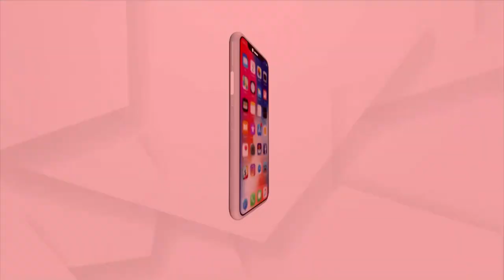ନୂଆଁଖାଇ ଲଗ୍ନ ହେଲା ଧାର୍ଯ୍ୟ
ଆଜି ଧାର୍ଯ୍ୟ ହୋଇଛି ପଶ୍ଚିମ ଓଡିଶାର ଗଣପର୍ବ ନୂଆଁଖାଇ ପାଇଁ ଶୁଭ ଲଗ୍ନ । ମା ସମଲେଶ୍ୱରୀଙ୍କ ରାଶି ନକ୍ଷତ୍ର ଅନୁଯାୟୀ ଆସନ୍ତା ସେପ୍ଟେମ୍ବର ୧୧ ତାରିଖ ଶନିବାର ଦିନ ତୁଳା ଲଗ୍ନ ଅନୁଯାୟୀ ସକାଳ ୧୦.୧୫ ମିନିଟରୁ ୧୦.୨୫ ମିନିଟ ସମୟ ମଧ୍ୟରେ ଲାଗିବ ମାଙ୍କ ଠାରେ ନବାନ୍ନ